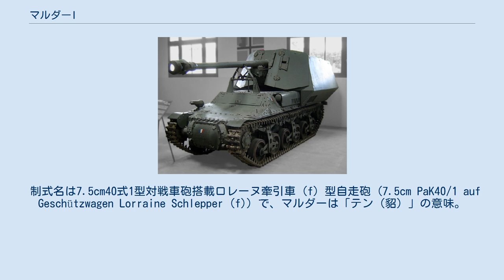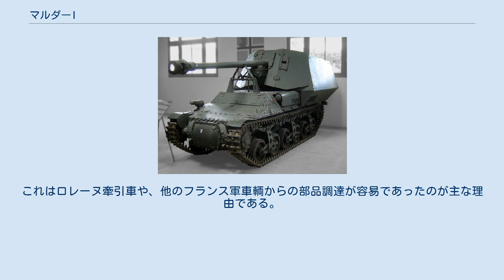マルダーI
マルダーI（独： Marder I）は、第二次世界大戦期にナチス・ドイツが開発した対戦車自走砲である。
1940年のフランス占領により数百輌を鹵獲した砲牽引車・装甲輸送車であるロレーヌ 37L (Tracteur Blinde 37L "Lorraine") をベースに、7.5 cm PaK 40対戦車砲を搭載している。
 制式名は7.5cm40式1型対戦車砲搭載ロレーヌ牽引車 (f) 型自走砲 (7.5cm PaK40/1 auf Geschützwagen Lorraine Schlepper (f)) で、マルダーは「テン（貂）」の意味。
制式番号 Sd.Kfz. 135。
資料によってマーダーもしくはマルダーと表記される。
 バルバロッサ作戦の初期段階から、ドイツ国防軍は牽引式の対戦車砲やI号対戦車自走砲といった装備よりも、より機動力に富み、より強力な対戦車対策が必要であることを実感していた。
この要求は1941年末期から緊急課題となった。
これは、ソ連が新しい戦車（T-34やKV-1など）を投入してきたためである。
 暫定的な解決策として、旧式となったII号戦車や、鹵獲したロレーヌのような車輌を、対戦車自走砲に改造することが決定された。
これがマルダーシリーズで、7.5 cm PaK 40/1対戦車砲かソ連から大量に鹵獲したF-22 76mm野砲を改造した7.62 cm PaK 36(r) 対戦車砲を搭載することとなった。
 マルダーIは1942年5月に、ロレーヌの車台に7.5cm PaK 40 対戦車砲を取り付けて開発された。
本車はエンジンが車体中央に配置されていたため自走砲向きの設計で、車体後部の乗員用コンパートメントが撤去され、代わりに砲とオープントップ式の戦闘室が設置された。
これは小火器による銃撃から乗員と砲を守るため、10～9mm厚の装甲板で構成されていた。
 170輌のマルダーIがロレーヌの車台から改造された。
また数十輌の単位で、他のフランス軍戦車（オチキスH-39やFCM36も含まれる）から改造された対戦車自走砲も存在した。
 最初のマルダーIは、1942年の東部戦線に投入され、歩兵師団の戦車猟兵 (Panzerjäger) 大隊に配備された。
しかしこれらはすぐにフランスに後送され、そこで用いられた。
これはロレーヌ牽引車や、他のフランス軍車輌からの部品調達が容易であったのが主な理由である。
そして連合軍のノルマンディー上陸作戦以降、フランスなど西部戦線で実戦に参加した。